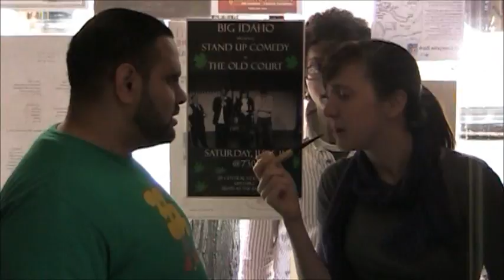smoking show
comedy show at the old court 6/11/11